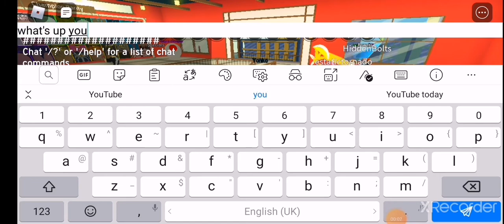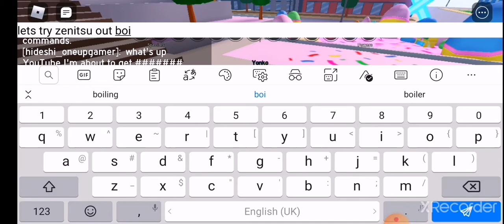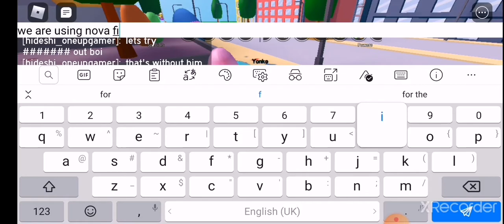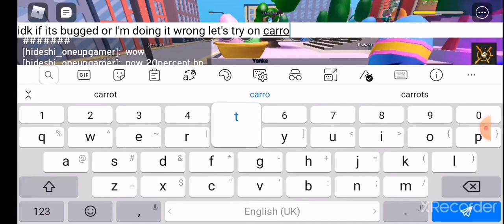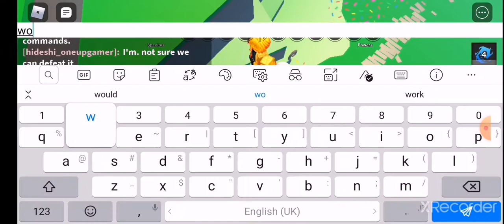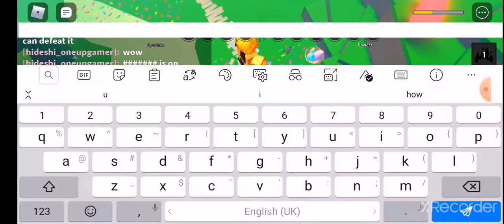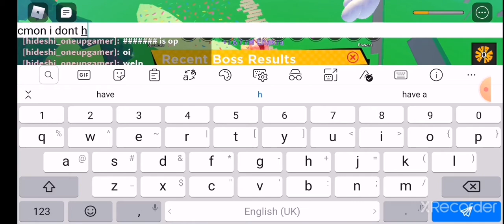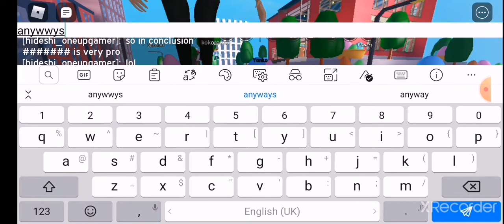Getting zenitsu in anime fighting simulator is he good?